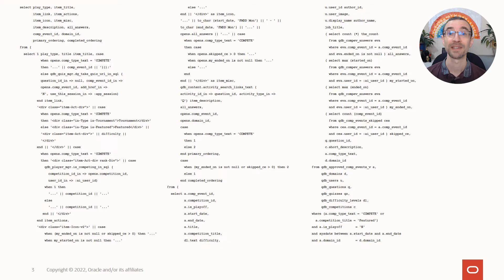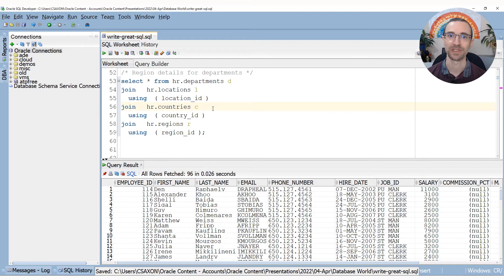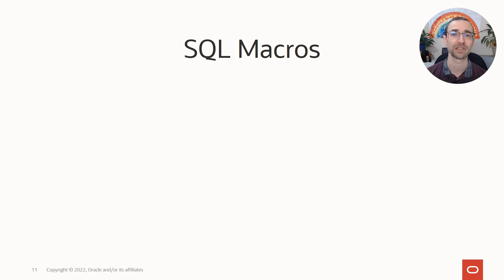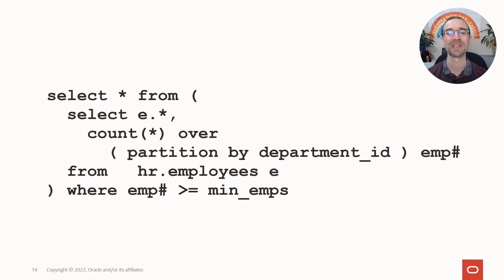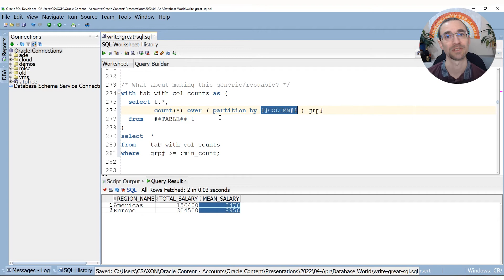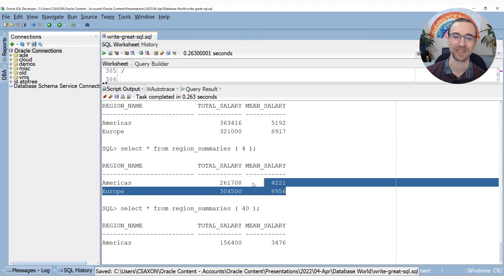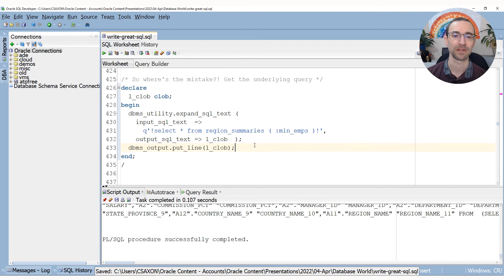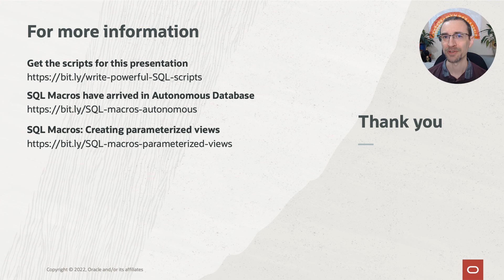How to write powerful SQL that's easy to maintain I Oracle Database World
SQL statements can be pages long and difficult to test and debug. But it doesn't have to be like this! Oracle Database has many features that can help streamline your queries. From old favorites such as the WITH clause to recent enhancements such as SQL macros, Oracle makes it easier than ever to write great SQL.

What is a Data Warehouse?